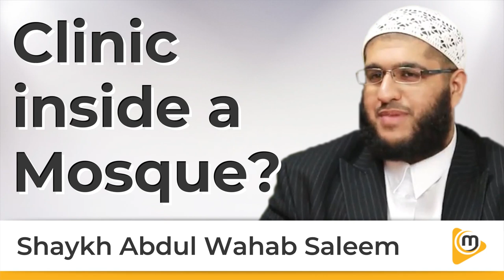Clinic inside of a Mosque? - Sh.